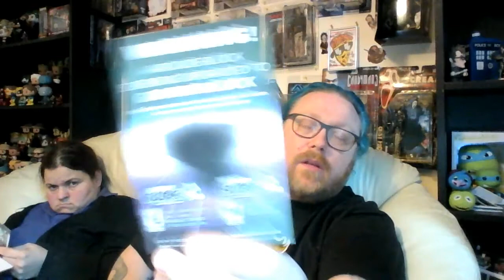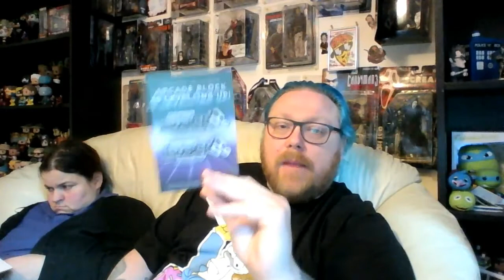Nerd Block Classic December & Awesome Shirtpunch unbagging